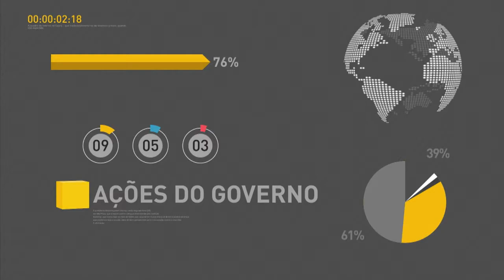Blairo Maggi faz balanço sobre inspeções realizadas pelo governo em frigoríficos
REPÓRTER NBR 19H - 27.03.17: O ministro da Agricultura, Blairo Maggi, fez  agora há pouco um balanço sobre as inspeções realizadas pelo governo nos frigoríficos citados pela PF. A Voz do Brasil tem como convidado especial o  ministro das Cidades, Bruno Araújo. Entre os temas da entrevista estão as novas regras de acesso ao Programa Minha Casa Minha Vida.